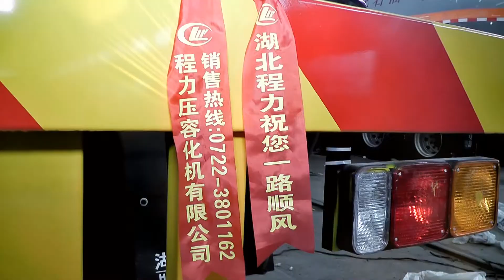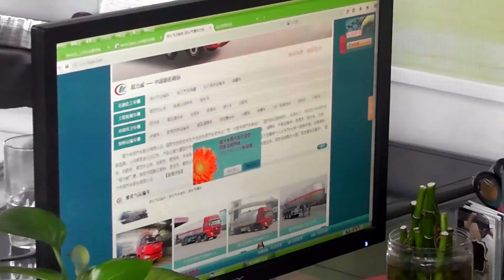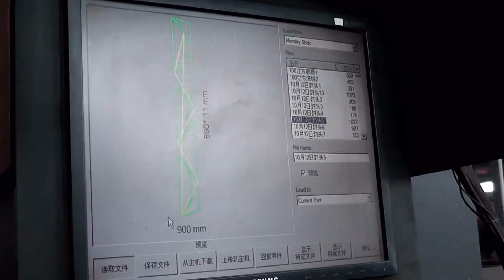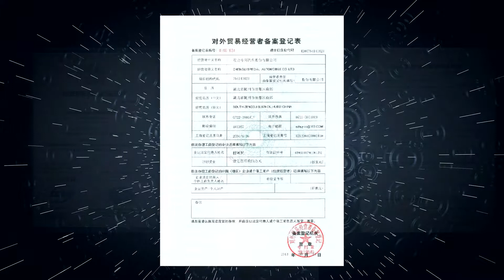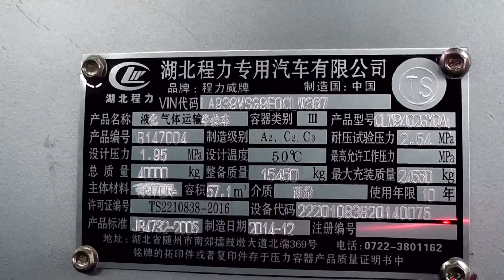LPG Storage Tank/Road Bridger/Bobtail/Skid Station Manufacturer-CLW Group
We supply LPG storage tank(5cbm~200cbm);
lpg bobtail truck(5cbm~35.5cbm),
lpg road tanker trailer(40.5cbm~61.9cbm),
lpg skid station with filling machine(5cbm,10cbm,20cbm)

Wanna know more about above truck?